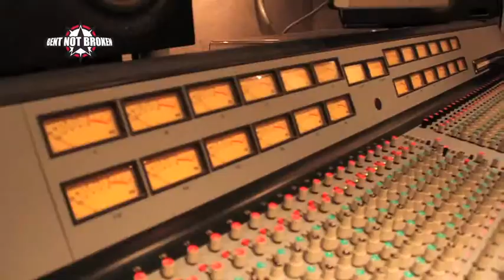Bent Not Broken 2 "Making Of - Part 2"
Recording the 2nd Bent Not Broken album " Same Planet Different World", at Sky Studio Munich and YearningRocks Studio Munich. Featuring song no. 10 "Travelers in Paradise"